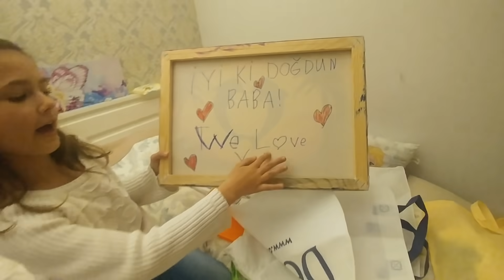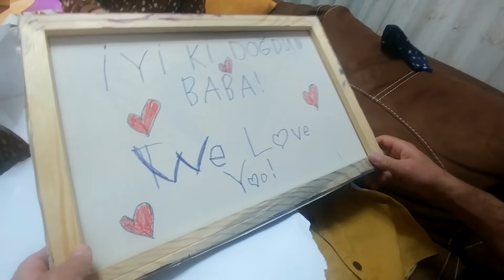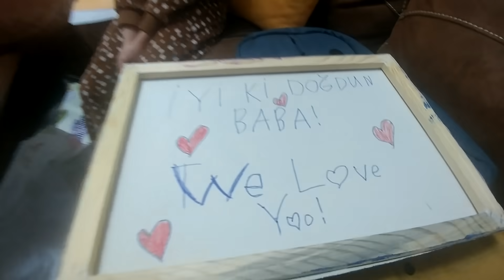BABAMIN DOĞUM GÜNÜNÜ KUTLADIK ŞAKALADIK Elif ile Eğlenceli Video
hesaplarımızdan ulaşabilirsiniz.

Beğendiyseniz 5
hesaplarımızdan ulaşabilirsiniz.